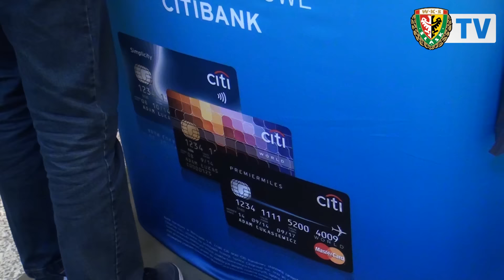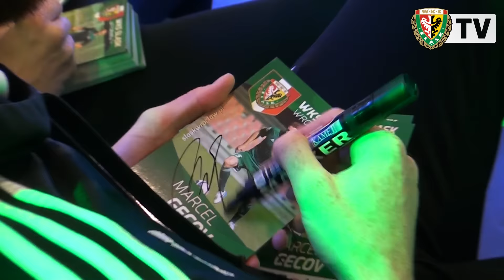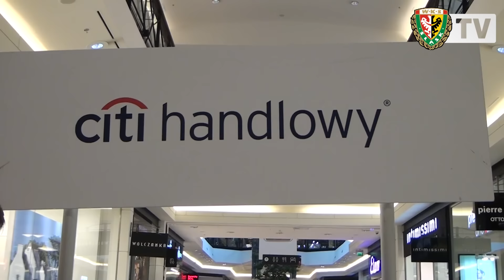Piłkarze Śląska w Magnolii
Na zaproszenie Banku Citi Handlowy piłkarze i sztab szkoleniowy Śląska spotkali się dziś z kibicami w centrum handlowym Magnolia Park. W spotkaniu uczestniczyło kilkuset kibiców WKS-u.